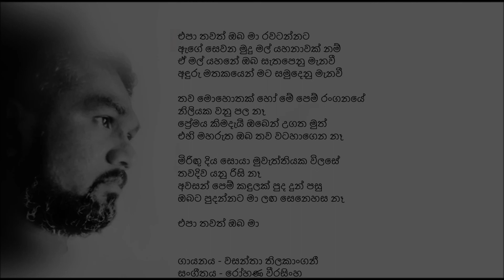Epathawath Oba / එපා තවත් ඔබ මා රවටන්නට / වසන්තා තිලකාංගනී / Wasantha Thilakangani / Lyrics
Korg Le76
PSRs750
PSRs970

එපා තවත් ඔබ මා රවටන්නට
ඇගේ සෙවන මුදු මල් යහනාවක් නම්
ඒ මල් යහනේ ඔබ සැතපෙනු මැනවී
අඳුරු මතකයෙන් මට සමුදෙනු මැනවී

තව මොහොතක් හෝ මේ පෙම් රංගනයේ
නිලියක වනු පල නෑ
ප්‍රේමය කිමදැයි ඔබෙන් උගත මුත්
එහි මහරුත ඔබ තව වටහාගෙන නෑ

මිරිඟු දිය සොයා මුවැත්තියක විලසේ
තවදිව යනු රිසි නෑ
අවසන් පෙම් කඳුලක් පුද දුන් පසු
ඔබට පුදන්නට මා ලඟ සෙනෙහස නෑ

එපා තවත් ඔබ මා

ගායනය - වසන්තා තිලකාංගනී
සංගීතය - රෝහණ වීරසිංහ
ගී පද - බන්දුල නානායක්කාරවසම්

Artist: Wasantha Thilakangani
Lyrics: Bandula Nanayakkarawasam